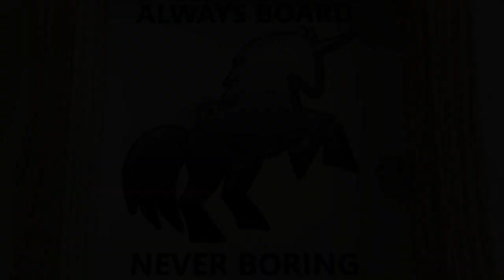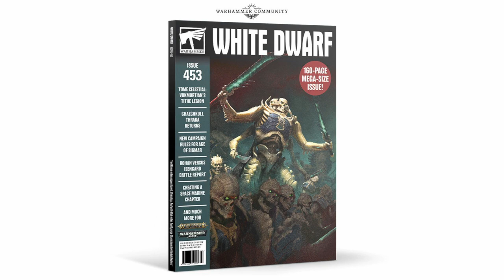Games Workshop Won't Reopen Just Yet | White Dwarf Retail Release Delayed | News Update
In case you hadn't heard, Games Workshop has temporarily shut up shop. Are they reopening soon? Who knows? Always Board Never Boring certainly doesn't; but here's what he does know in a handy video format. Oh yeah, White Dwarf has been delayed too.